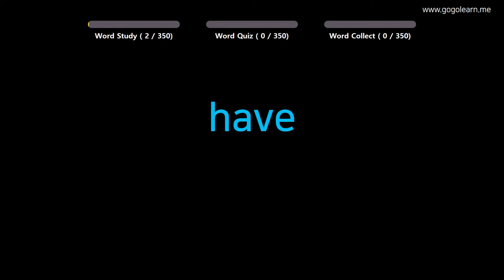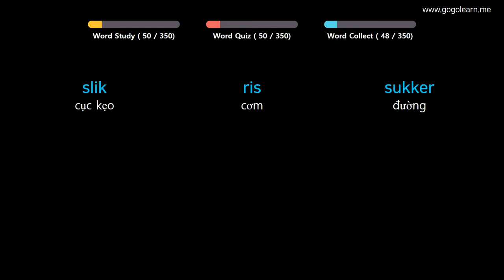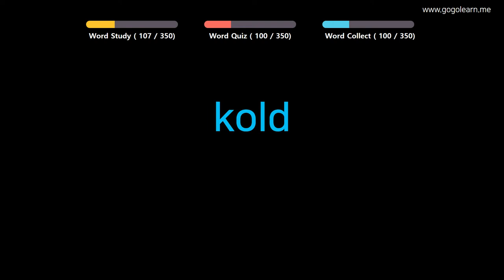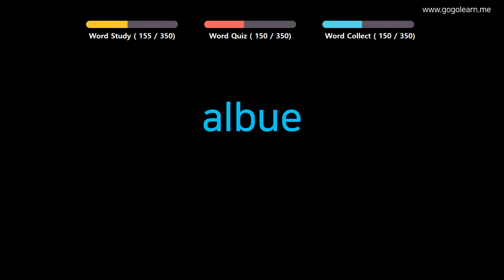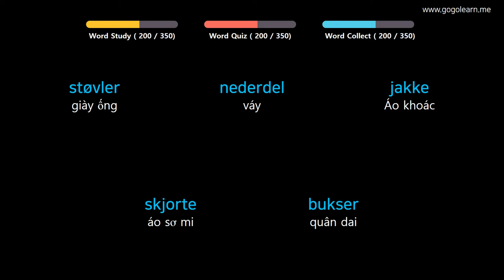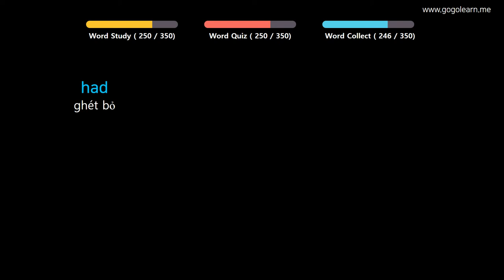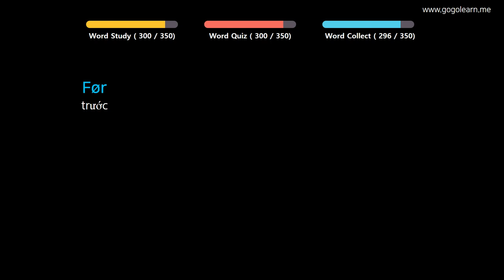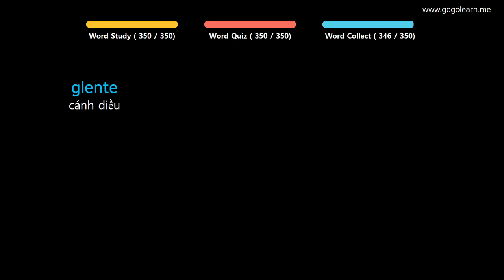Từ Vựng Đan Mạch | Phần 4: 350 Từ Vựng Tiếng Đan Mạch Cho Trẻ Em | Golearn